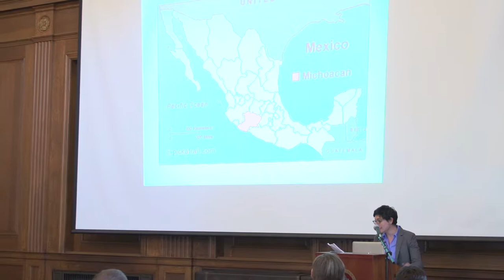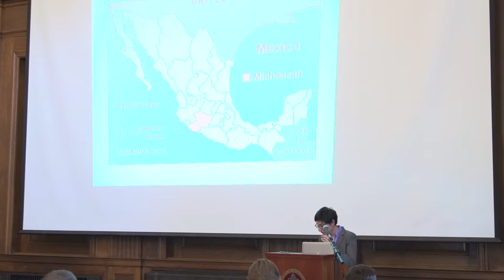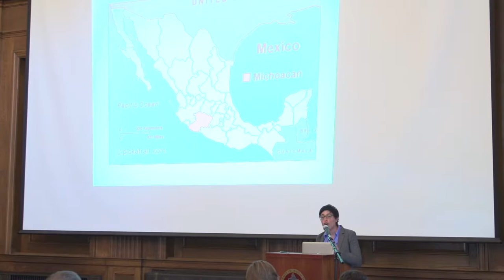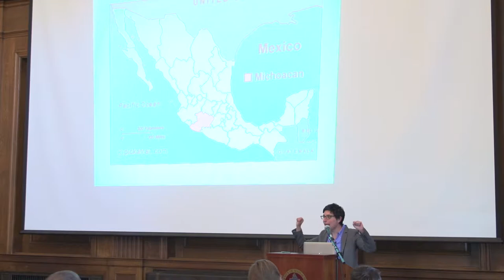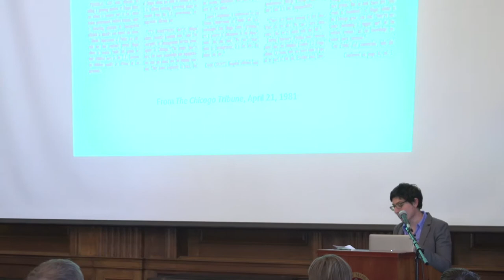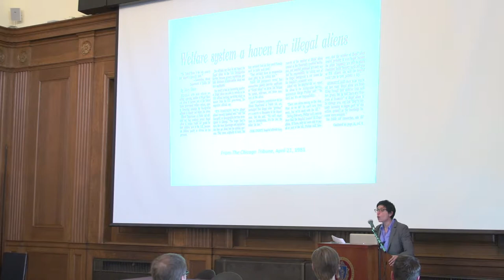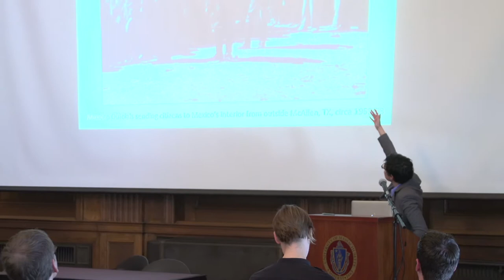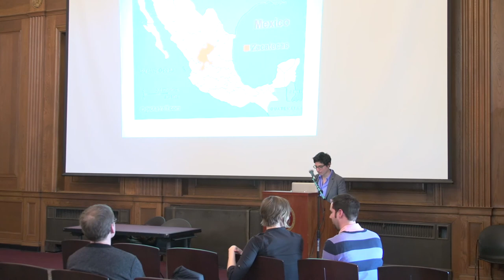2014/ 2015 Feinberg Series: Ana Minian